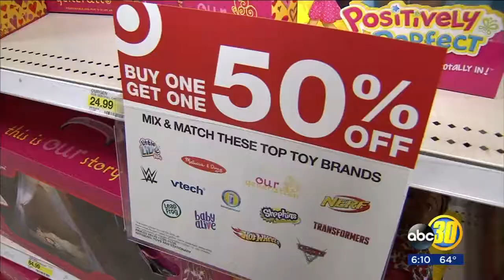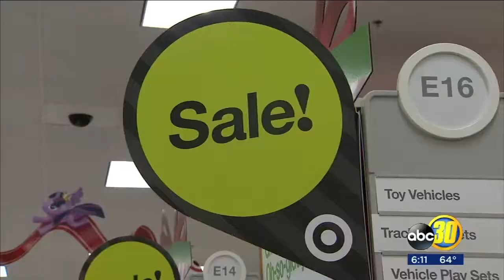How some families are taking advantage of Black Friday deals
Shopping on a budget this time of year can be difficult especially if you are looking to please all the kids on your Christmas list.